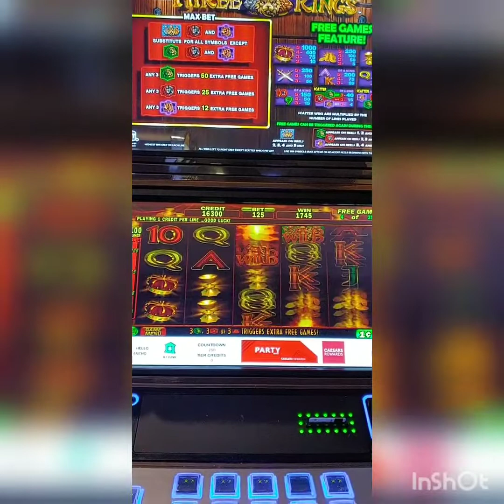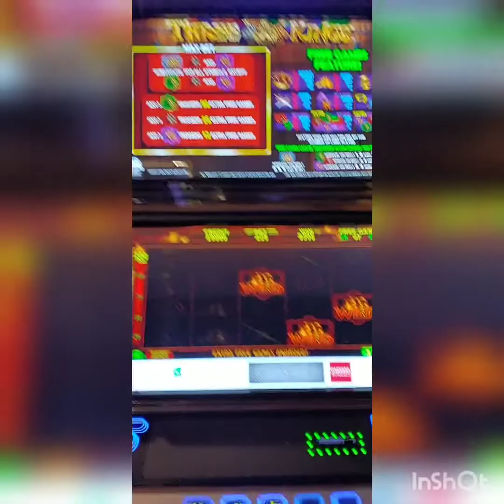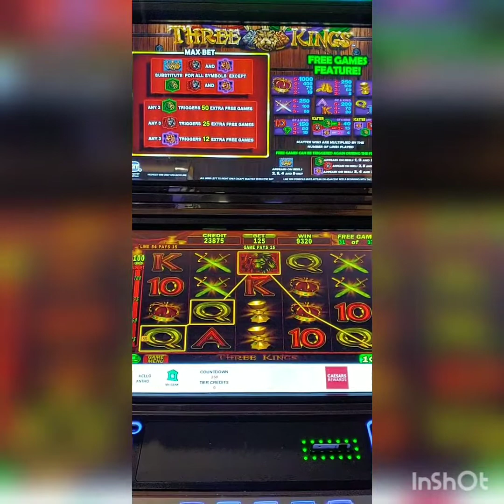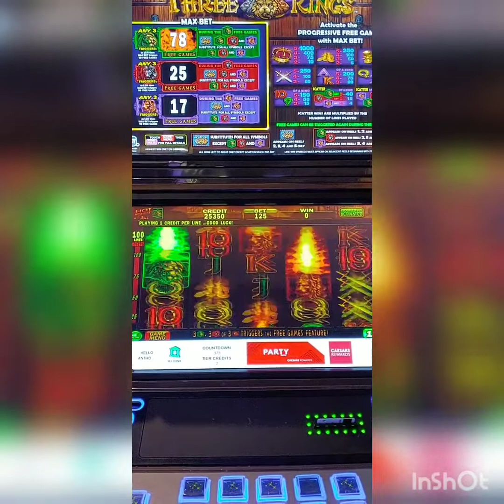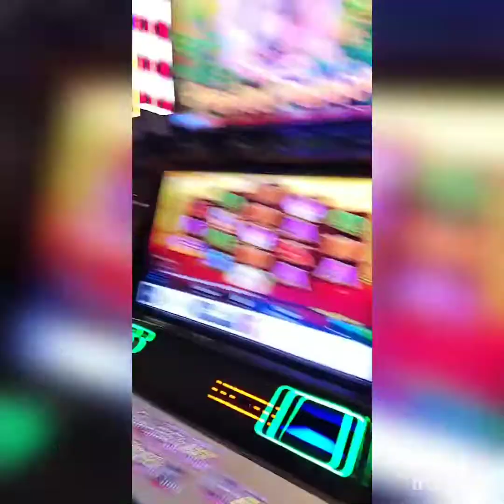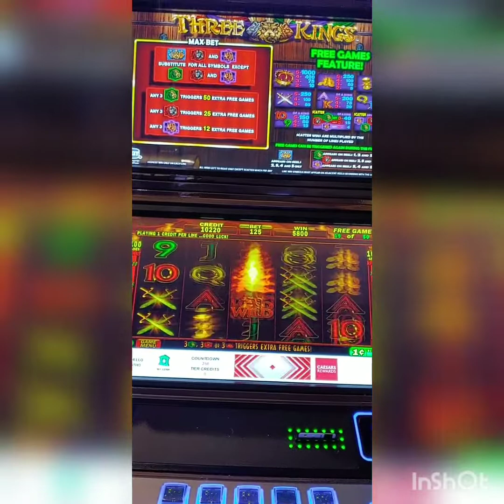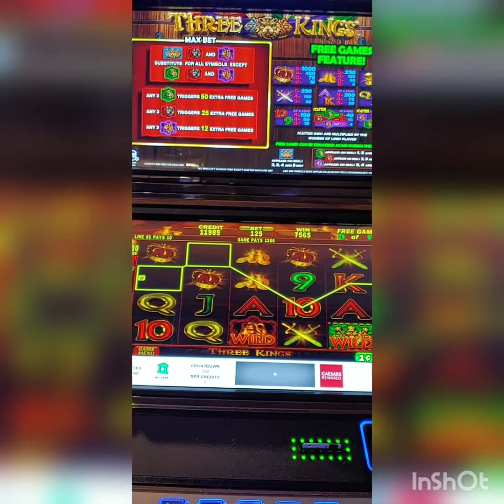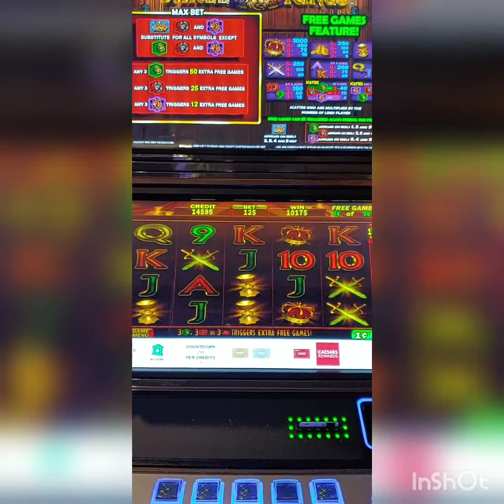Back-to-back bonus nice 😁😜😁😜😁😜